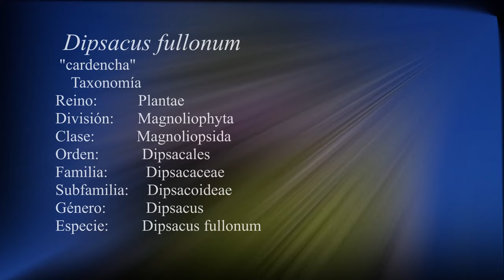DIPSACUS FULLONUM- la cardencha-, baño de Venus- cardo de cardadores-(214k30f)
Planta bienal, herbácea que alcanza una altura de 1,5 metros de altura y tiene un tallo espinoso.
Taxonomía
Reino:              Plantae
División:         Magnoliophyta
Clase:             Magnoliopsida
Orden:           Dipsacales
Familia:         Dipsacaceae
Subfamilia: Dipsacoideae
Género:       Dipsacus
Especie:      Dipsacus fullonum
Dipsacus fullonum descrita por Carlos Linneo y publicado en Species Plantarum  1753.
Sinonimia
Dipsacus arcimusci Lojac.
Dipsacus botteri Maly ex Nyman
Dipsacus carminatorius Salisb.
Dipsacus connatofolius Gilib.
Dipsacus divaricatus C.Presl
Dipsacus fullonum var. sylvestris (Huds.) Schmalh.
Dipsacus fullonum f. ternatus Farw.
Dipsacus horridus Opiz
Dipsacus meyeri Chabert
Dipsacus mirabilis Gand.
Dipsacus morisonii Boreau
Dipsacus orsini Sanguin.
Dipsacus palustris Salisb.
Dipsacus purpurascens Gand.
Dipsacus silvester A.Kern.
Dipsacus sinuatus Schltdl. ex Roem. & Schult.
Dipsacus sylvestris Huds.
Dipsacus sylvestris Mill.
Dipsacus sylvestris f. albidus Steyerm.
Dipsacus vulgaris C.C.Gmel.